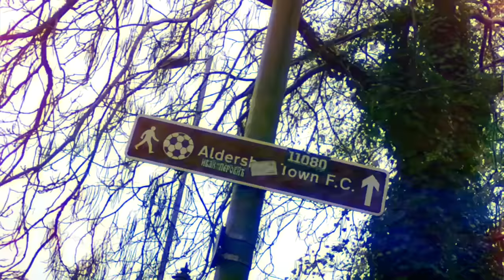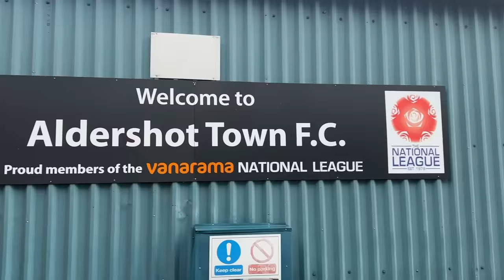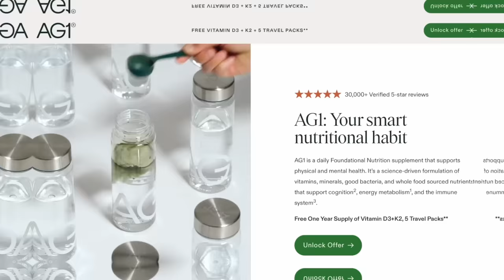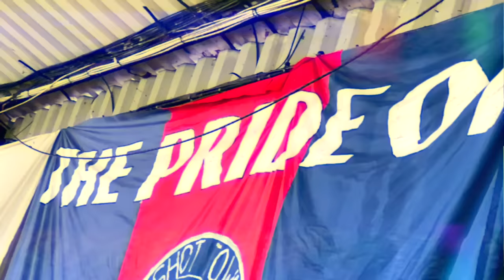Watching The Most Underrated Fans in National League...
to get started on your first purchase and receive a FREE 1-year supply of Vitamin D3+K2 and 5 travel packs.

AG1 is a Foundational Nutrition supplement engineered to fill the nutritional gaps in your diet and support your body’s nutritional needs across four pillars of health: Immune support,Focus, Energy and Recovery! It’s packed with over 70 vitamins, minerals, whole-food sourced ingredients and combines the perfect amount of micronutrients, absorption and taste to jumpstart your daily routine. AG1 is available in the US, Canada, UK and Europe.